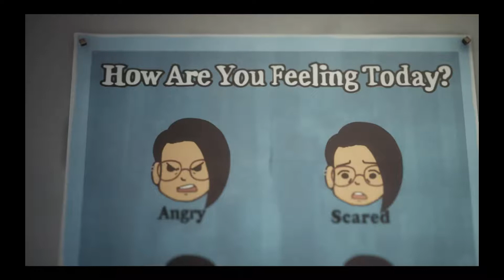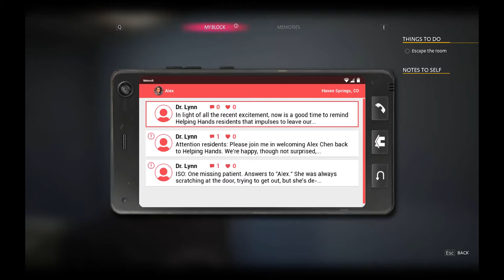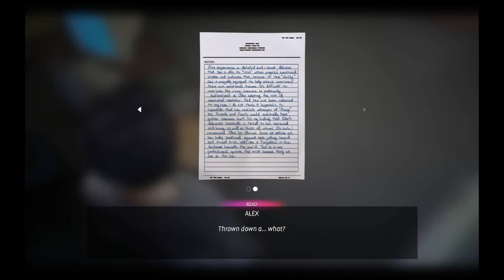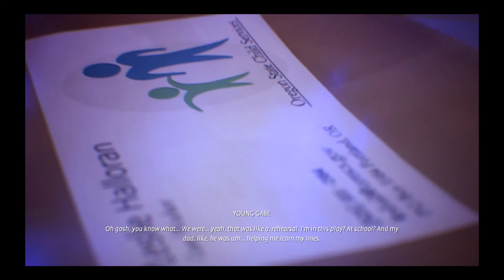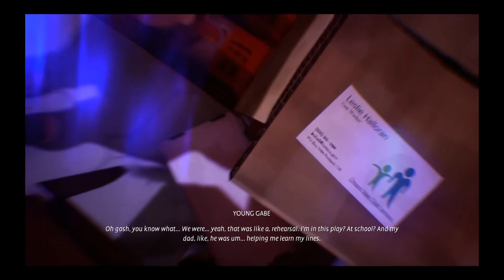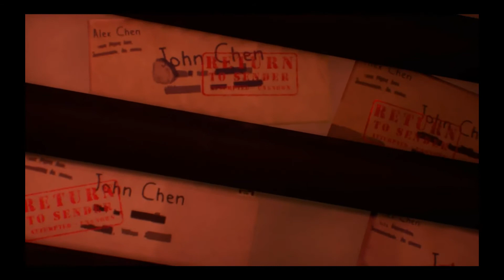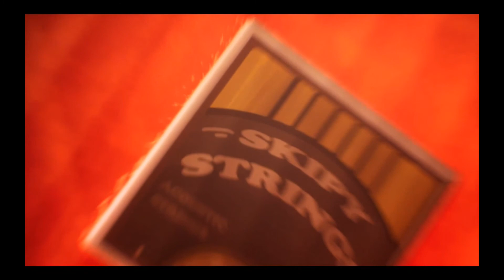Life is Strange: True Colours - Part 9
The video covers a portion of chapter 5:
0:00 My intro
1:30 The office
10:43 The hospital
21:06 The fight
30:30 The shelter
38:26 The mine

The next installment in the Life is Strange series! Alex Chen has the psychic power of Empathy, the ability to absorb the emotions of others. After a terrible tragedy, Alex must learn to embrace her powers to find out exactly what happened.

Welcome to my playthrough. I hope you enjoy however much of it you watch :) here is part 9!